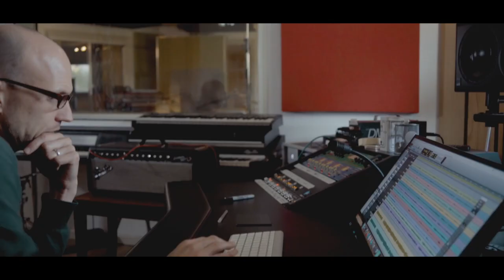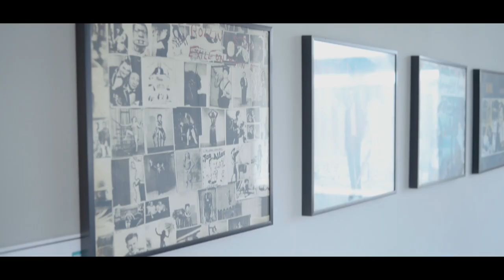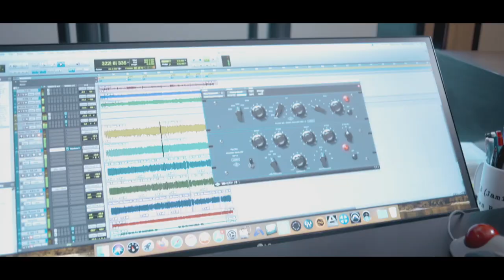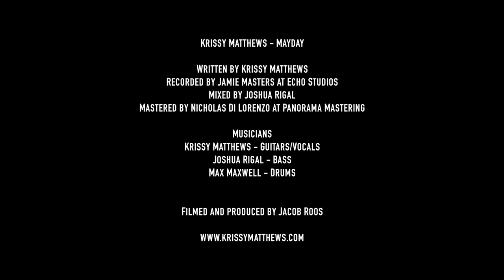Krissy Matthews - Mayday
Krissy Matthews (Guitar and Vocals), Joshua Rigal (Bass), Max Maxwell (Drums). Video produced by Jacob Roos. Filmed at Echo Studios, Buckingham.

Mayday is a song I wrote about the situation today in our planet. This is a letter from Planet Earth to the Human Race asking for us to change our ways in order for our grandchildren and the children they have to have a planet to live on, thrive and enjoy. The music video that accompanies this song is clips from us playing it in the studio and trying to capture the vibe of how much fun we had in the studio making this song. –Krissy Matthews